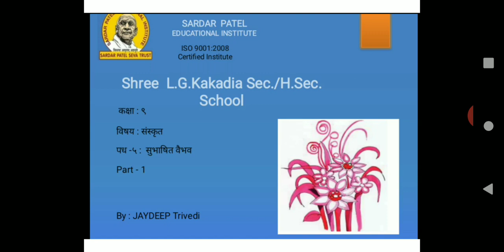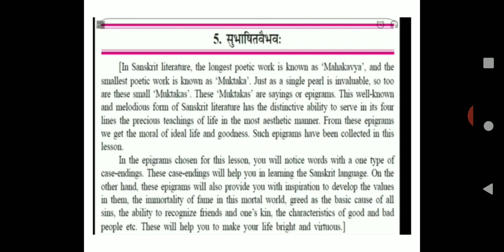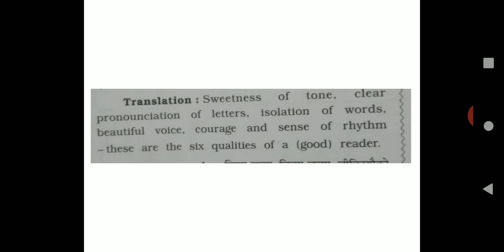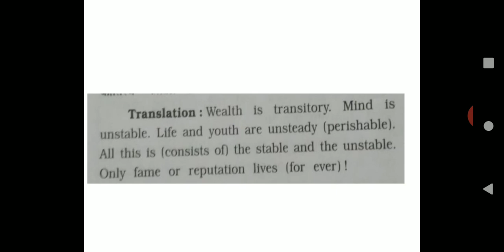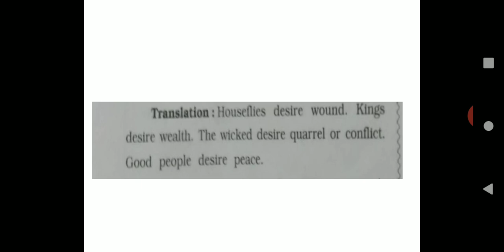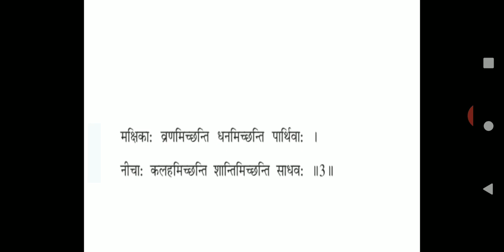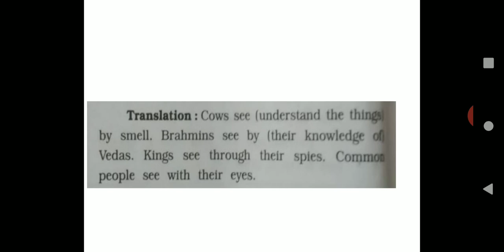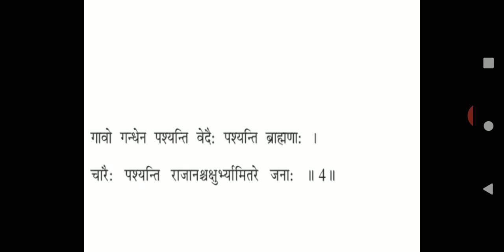SANSKRIT STD 9 CH 5 PART 1 DATE 7 8 2020